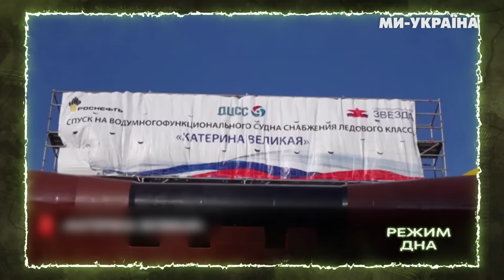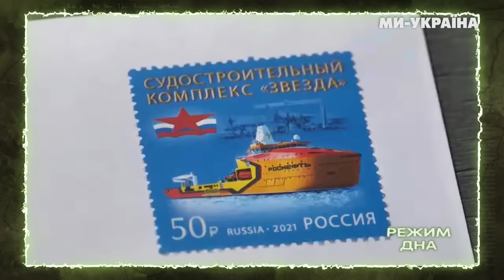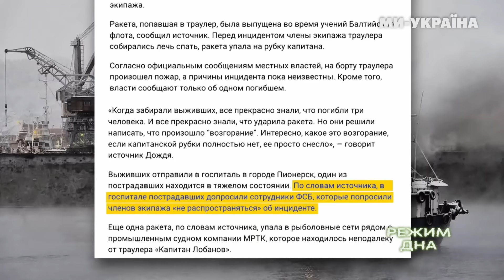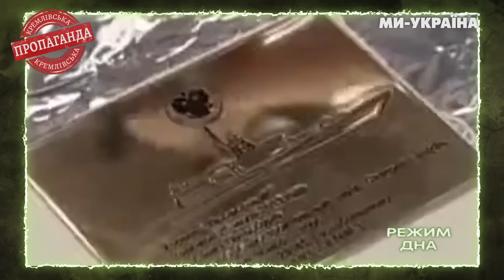ТАКОГО АБСУРДУ ще не було! Шойгу кинув виклик МАКРОНУ. Росія топить свої кораблі / РЕЖИМ ДНА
Вся росія – це країна фейк. Вони вигадують нові історії, а ми їх розвінчуємо. Який з російських фейків був найтупішим? Шойгу вступив в схватку з Макроном, зеленський продав захід України, болгарів атакують на Херсонщині.. Про що ще брешуть росіяни? ДВІТЬСЯ у нашій рубриці – АНТИФЕЙК